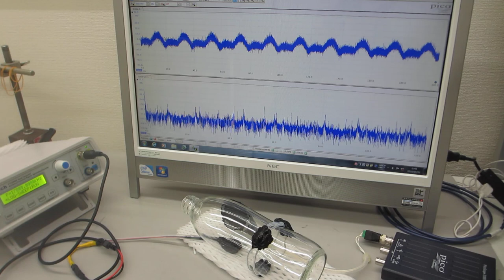低周波の共振現象と、高周波の非線形現象を制御可能な超音波プローブーー基礎実験ーー（超音波システム研究所）